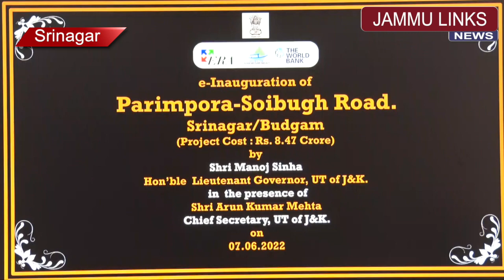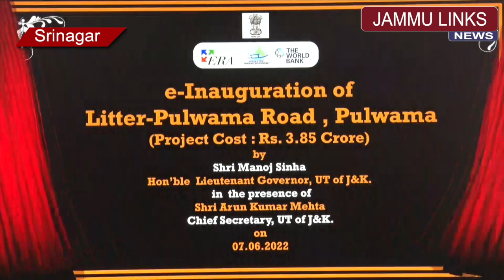Lt Governor inaugurates nine projects of Jhelum & Tawi Flood Recovery Project (JTFRP)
Lieutenant Governor Manoj Sinha today inaugurated nine projects of Jhelum & Tawi Flood Recovery Project (JTFRP) funded by the World Bank.

The Lt Governor also unveiled the Upgraded Building Codes for J&K on the occasion. The projects were executed by J&K Economic Reconstruction Agency (J&K ERA).